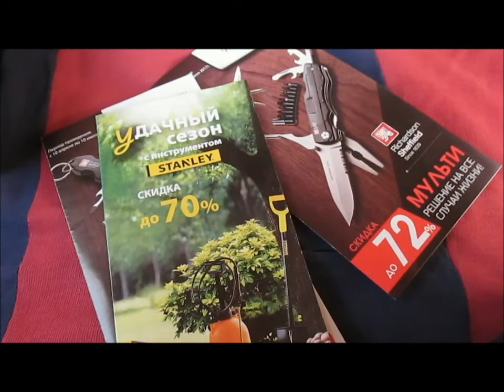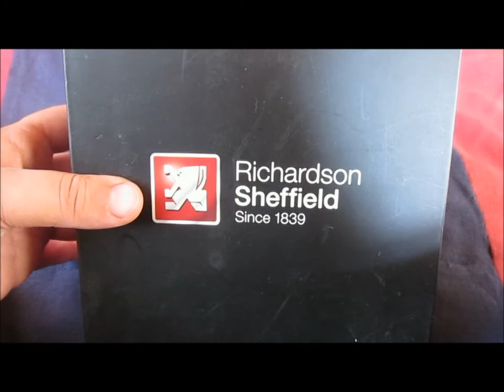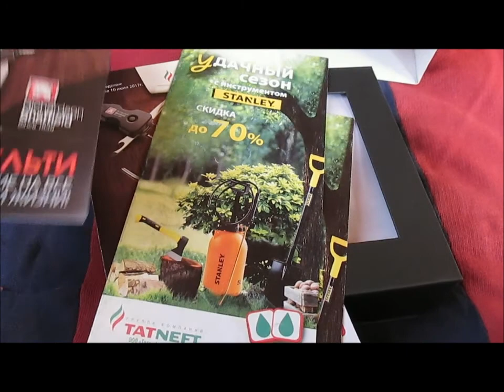VLOG / САРАНЧА, у природы нет плохой погоды, НОВЫЕ ИНСТРУМЕНТЫ / Elena Pero